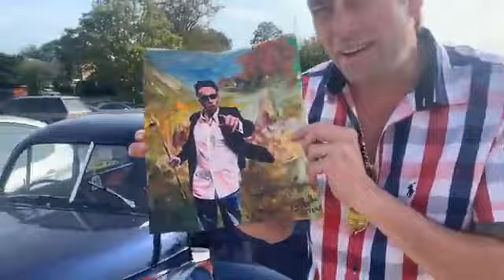Framing my portrait I might need a better location￼